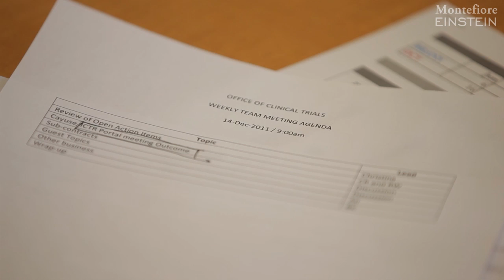The Montefiore Einstein Office of Clinical Trials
Barrett Katz, MD, MBA discusses the importance of clinical trials and the role the Montefiore Einstein Office of Clinical Trials serves in facilitating such research.